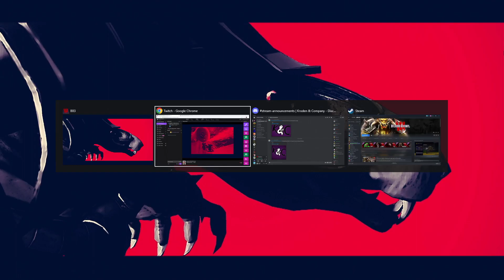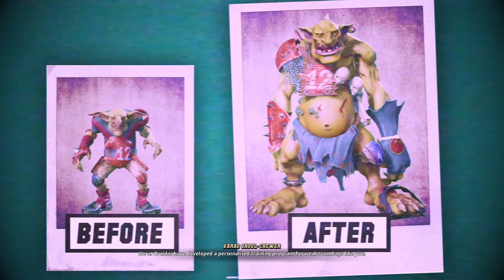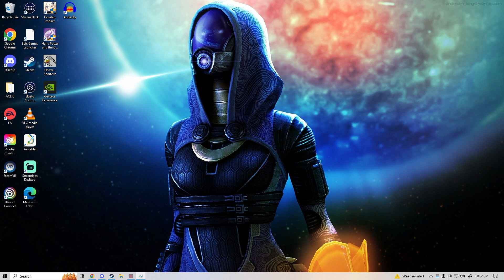Learning Blood Bowl with as much Chaos as possible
I've never played before but I think I'm a pro. at dying.